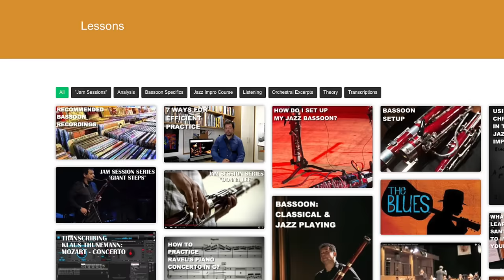LEARN BASSOON AT THE ULTIMATE ONLINE BASSOON SCHOOL!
Bassoon Lessons Online, by Alexandre Silvério
This video is a short teaser about the Bassoon Lesson Website, by bassoonist Alexandre Silvério
From bassoon fundamentals, reed construction and adjustment, and tips to play orchestral excerpts to advanced jazz improvisation techniques.